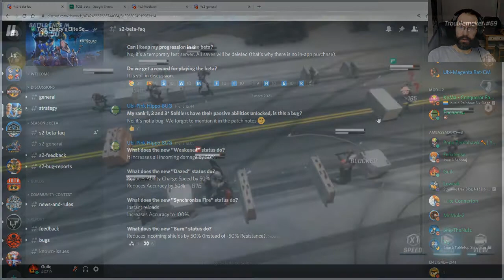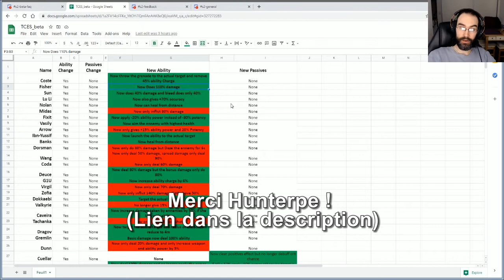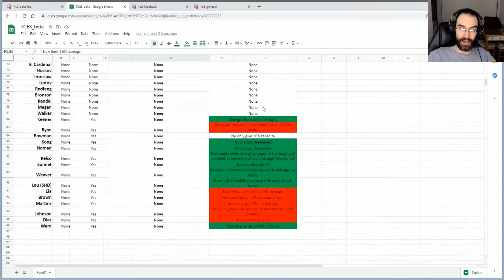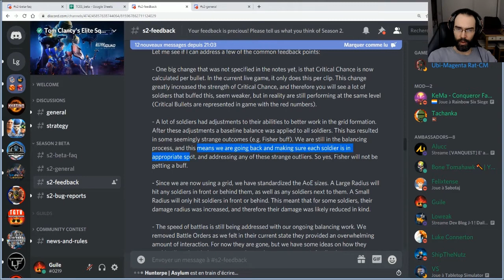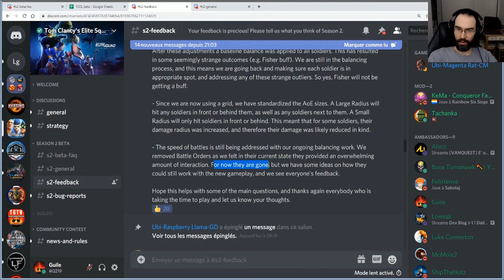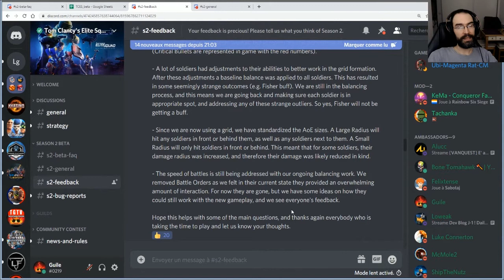TCES Saison 2 : Récap de l'actu + GIVEAWAY !!! // Tom Clancy's Elite Squad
Beaucoup de changements sur les soldats de la Beta et quelques précisions de la part des Devs !!
1/ Likez la video
3/ Commentez votre pseudo ingame (ex : GuileTGTV#37)
-- Tirage au sort le 11/03/2021

Le jeu est dispo dès MAINTENANT sur GooglePlay & sur l'AppStore !